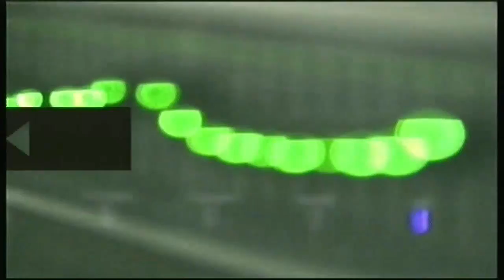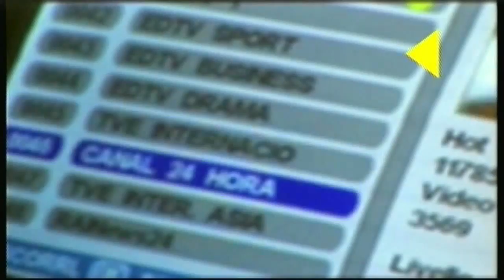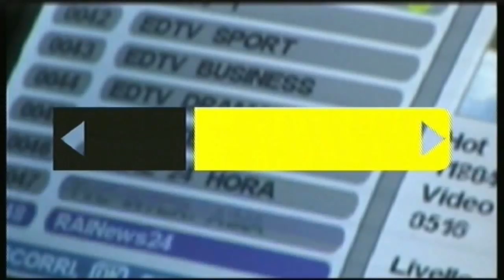66 NEWS 21-12-2016 VIZZINI: CORSO DI CUCITO ACLI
VIZZINI: CONCLUSIONE DEL CORSO DI CUCITO ORGANZIZZATO DALLE ACLI DI VIZZINI, SONO INTERVENUTI L'ORGANIZZATRICE LA SIGNORA ANNA FELICE INSIEME AL PRESIDENTE DEL CIRCOLO ACLI DI VIZZINI GIUSEPPE TODARO, LA PRESIDENTE DELLE ACLI DI CATANIA AGATA AIELLO E IL SINDACO DI VIZZINI MARCO SINATRA.